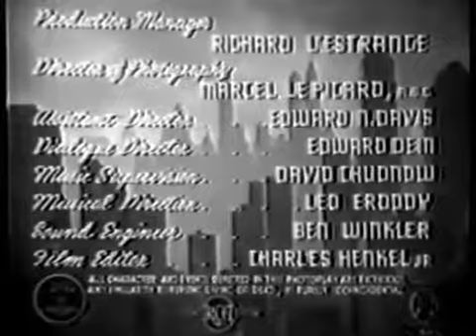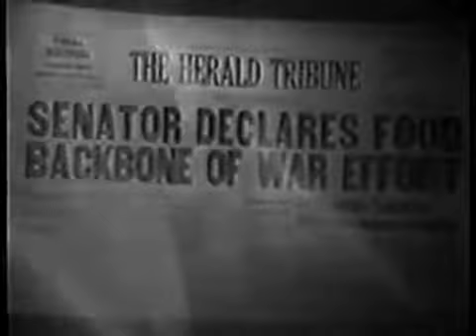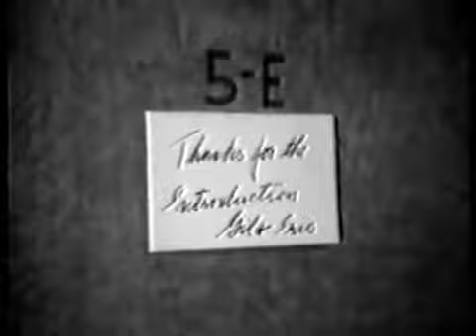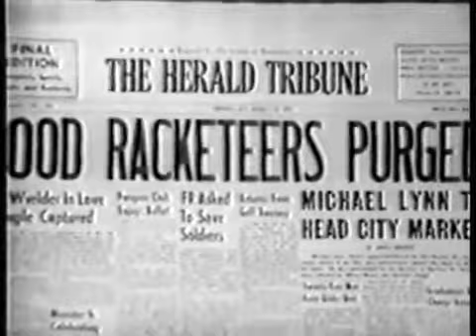The Boss of Big Town (1942)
The Boss of Big Town
Released: 1942